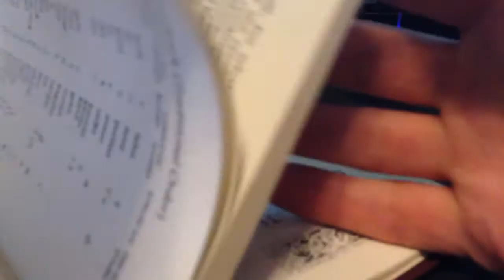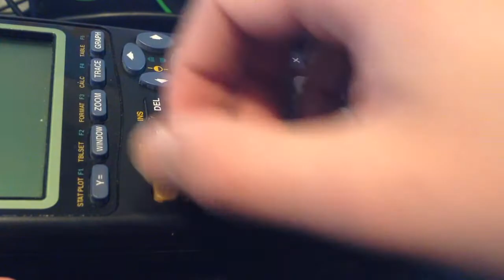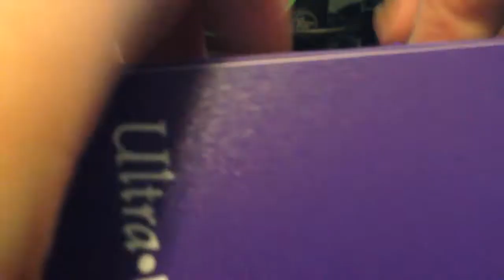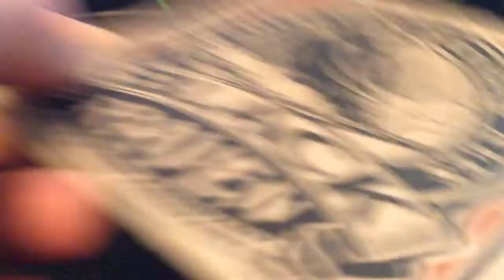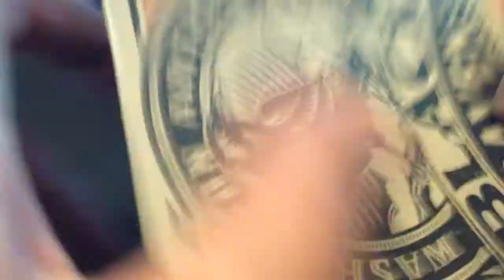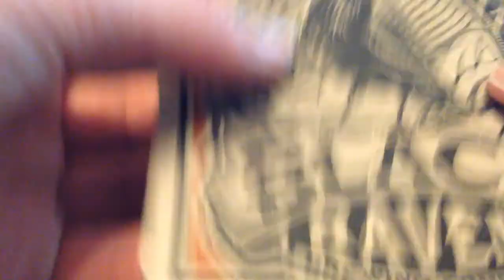ASMR: Tapping and Scratching on Objects (Books, Calculator, Coaster, Deck Box) (No Talking)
A no talking video all about tapping and scratching on various objects that I thought made a nice sound. Let me know which ones triggered your ASMR and I will be sure to bring those sounds back in a future video!